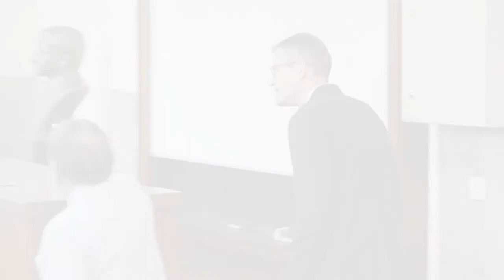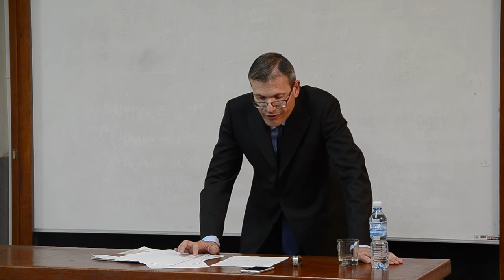The Roman Catholic Church and non-Catholic denominations in Italian Constitution (Pietro Lo Iacono)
Lecture "The Roman Catholic Church and non-Catholic denominations in the Italian Constitution" Professor Dr Pietro Lo Iacono, LUMSA University in Palermo Faculty of Law.

Forvm Romanvm
University of Belgrade Faculty of Law
Belgrade, May 11, 2018